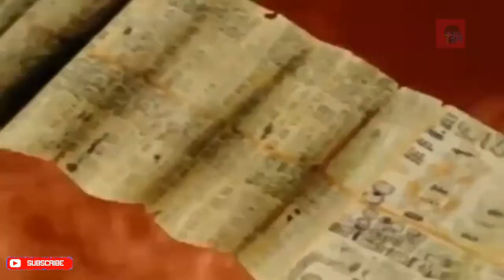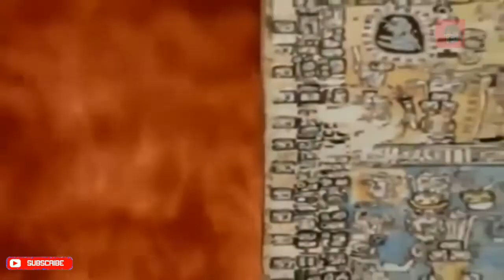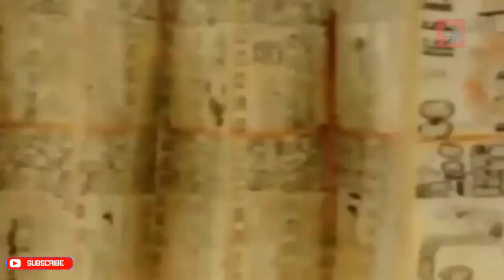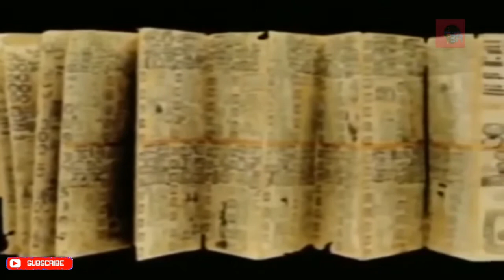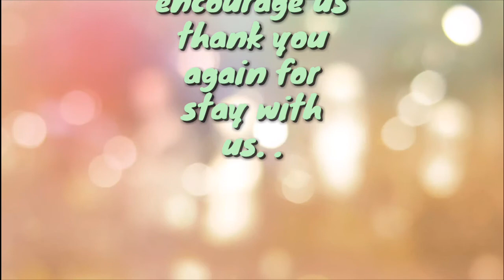Unknown history of the Mayan civilization in hindi //माया सभ्यता का अज्ञात इतिहास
Unknown history of the Mayan civilization//माया सभ्यता का अज्ञात इतिहास:
The Maya civilization was created more than 2,600 BC ago. It is not thought that how many four thousand years ago have they been so advanced when the people of Maanyan civilization heard it? When the people of the world did not learn how to make them fit, they only learned how to cook food by burning fire, A huge huge house made of stone
At that time most of the nation's languages ​​were not fully developed, they even created some kind of calendar in their language. They studied the moon, stars, and planets. They used to study astronomy. Not only that, they used to sing songs, write poems, practice literary folklore Mayan civilization is the only ancient civilization across the continent of America, who had their own written language, who read and wrote beautifully I knew it.